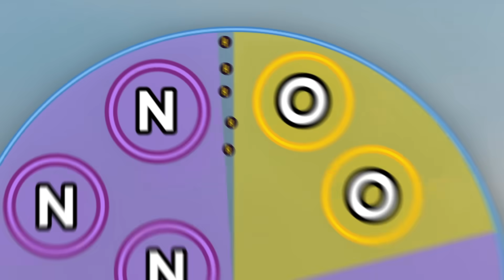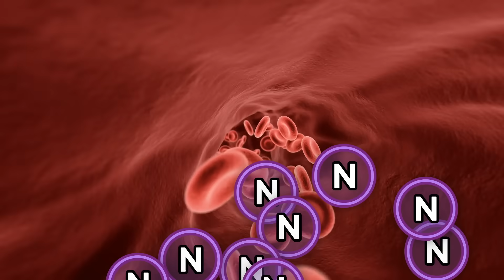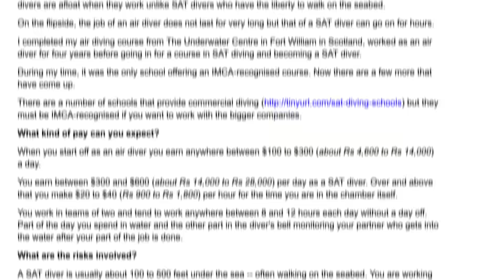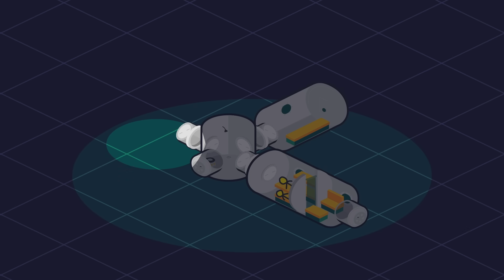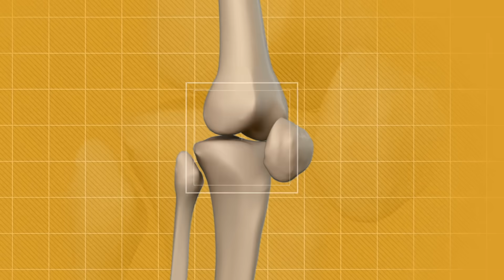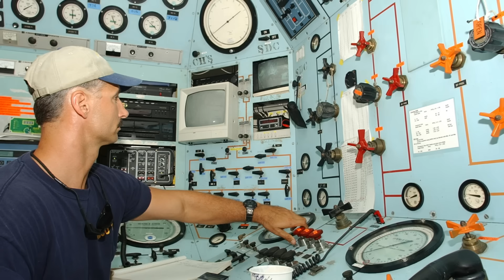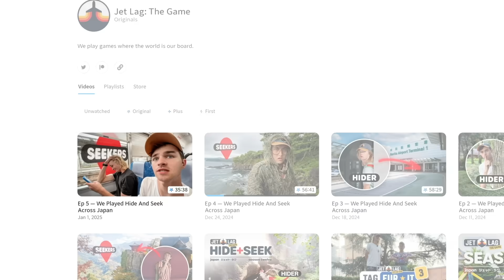Why People Live In Tubes At The Bottom of the Ocean